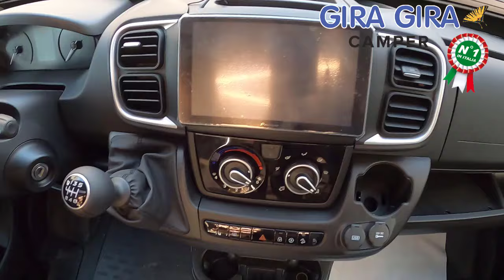Tour completo Roller Team Zefiro 295 TL e 287 TL: camper full optional! nobelart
Alessandro ci presenta la nuova gamma full optional di Roller Team. Zefiro 295 tl lungo 6,99 sulla nuova meccanica ford transit e il nuovo zefiro 287 tl sulla nuova meccanica fiat ducato.